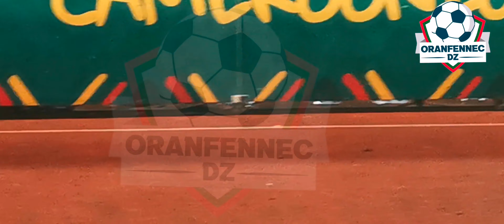هكذا فرحوا و زهاو لاعبي الكاميرون تقول فازوا بكأس افريقيا